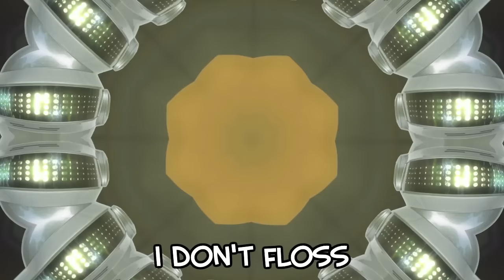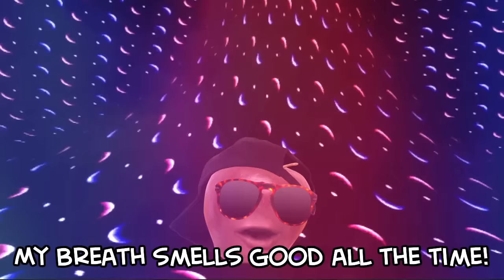Annoying Orange - Blow Bubbles By Daft Lunch